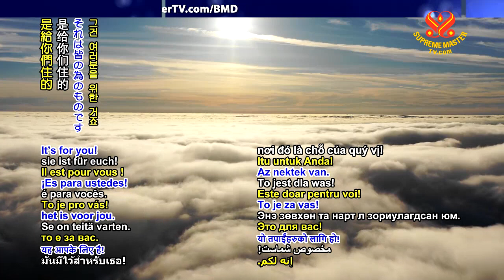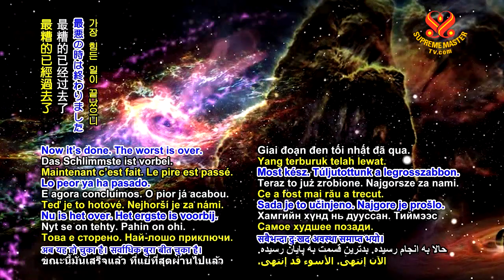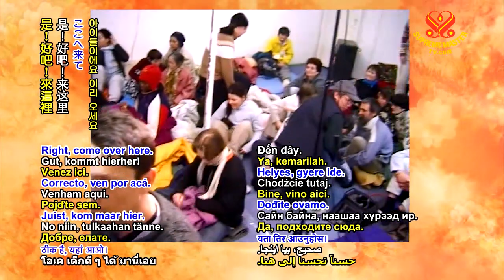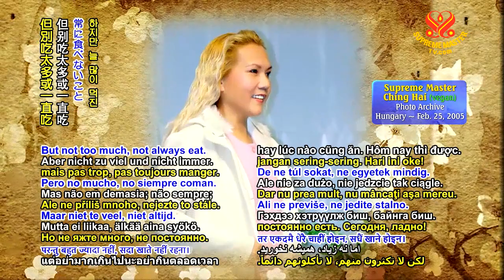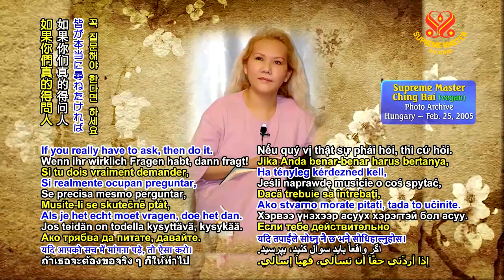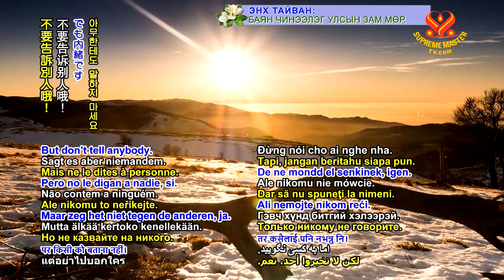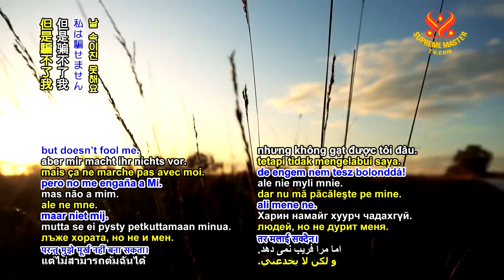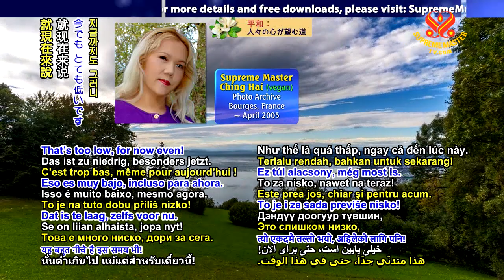P3/4 - Entering the New Universal Platform (Hungary 2005)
Lecture by Supreme Master Ching Hai in Hungary, Feb 23 - 24, 2005